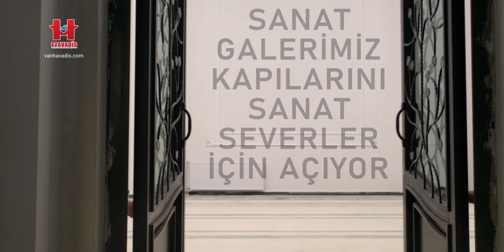Van'da Sanat Galerisi açılıyor! Sanat Sokağı ile bir bütünlük oluşturacak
Van’ın İpekyolu Belediyesi, Cumhuriyet Caddesi ve Sanat Sokağı üzerinde bulunan ve kısa bir süre önce yapımına başladığı ‘Sanat Galerisi’ni açmak için gün sayıyor.